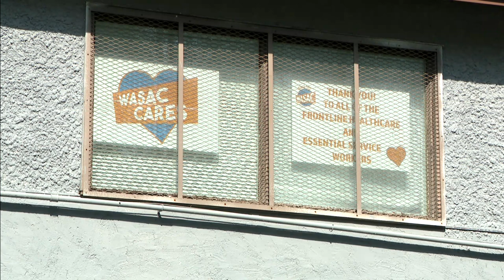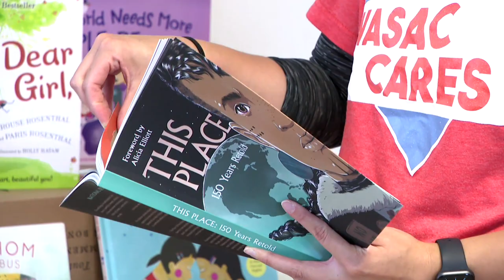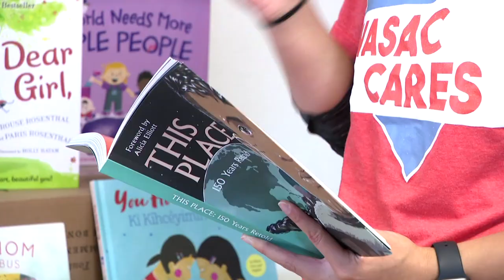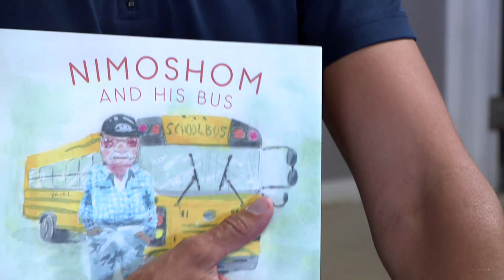Kevin Chief on WASAC, politics and his love for square dancing | Face to Face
On this episode of Face to Face: Kevin Chief

Kevin Chief is known for many things in Winnipeg and Manitoba, including being a former MLA and his current ventures as a public speaker and advocate for young Indigenous people.

He shares why sport so important to kids lives.